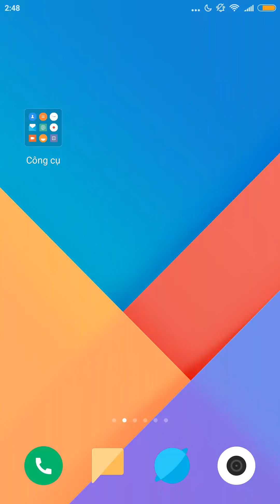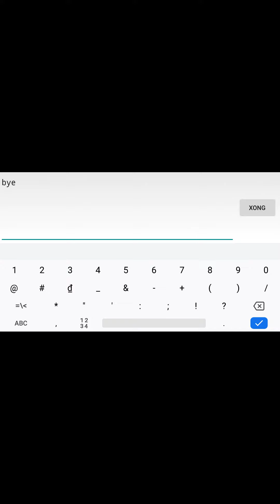Playing Geometry Dash for a short time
Sorry everyone because the volume so small !